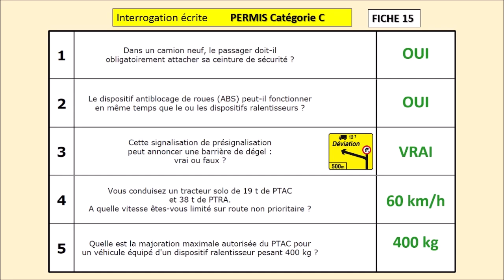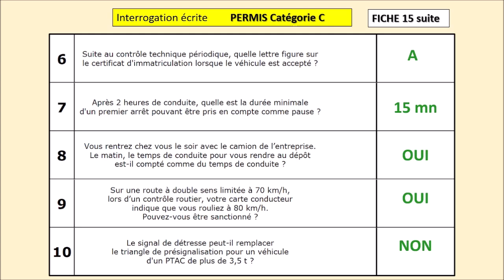Permis C fiche écrite 15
Explication fiche écrite N° 15 de l'épreuve du plateau , permis de conduire permis C, permis porteur